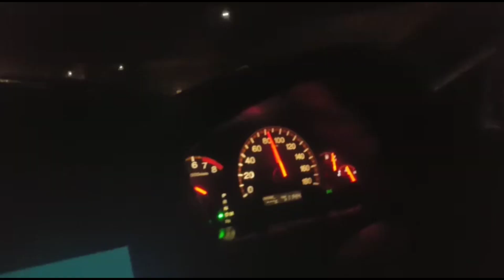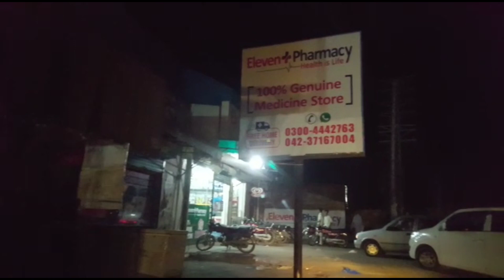EID DAY 1 | EID MUBARIK | FAMILY TIME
Celebrating First Day of EID